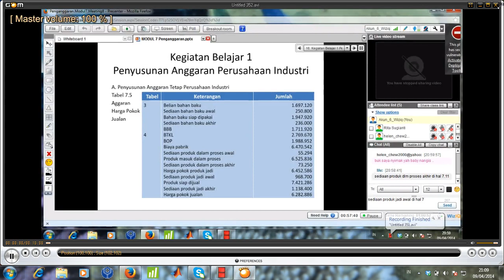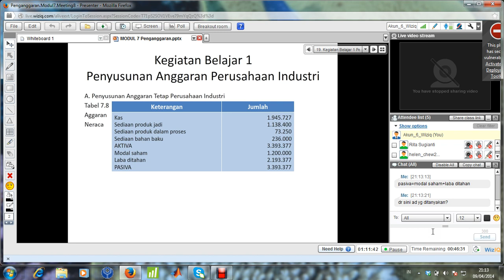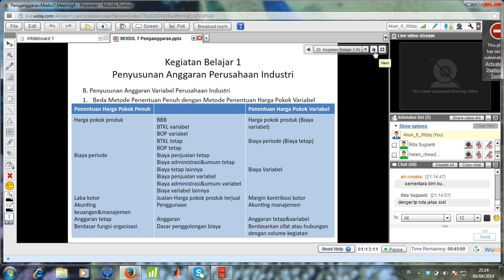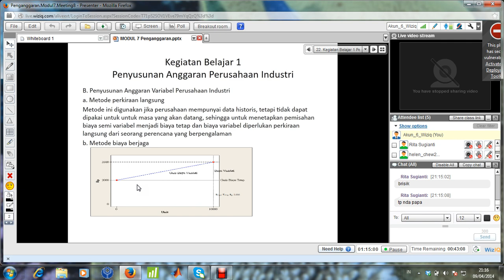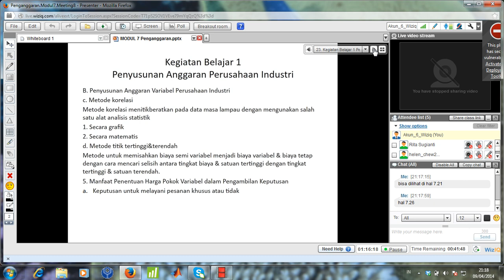2014 1 Penganggaran UTT Modul 7 09042014 7